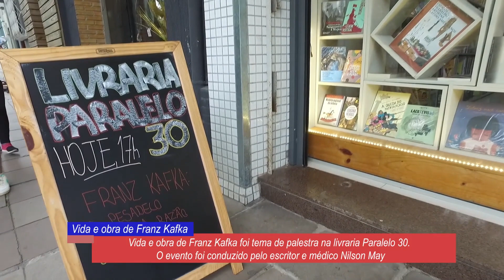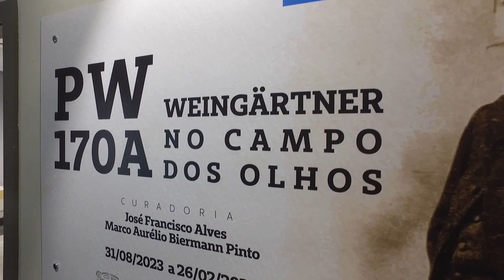Vida e Obra de Franz Kafka foi tema de palestra na Livraria Paralelo 30 (Consumidor RS de 11/9/23)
Vida e Obra de Franz Kafka foi tema de palestra na Livraria Paralelo 30